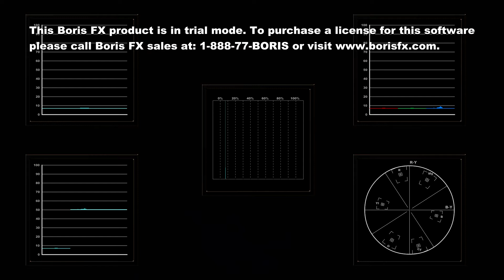Videoscope Peugeot Logo